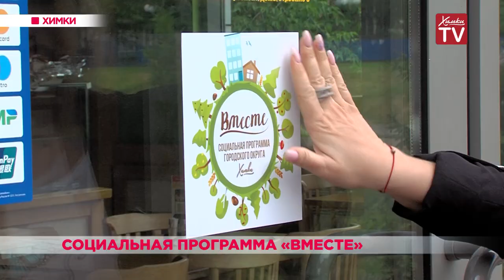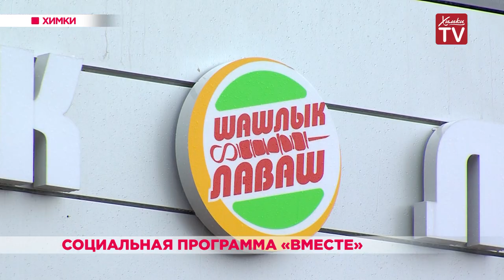Социальная программа «Вместе». 18.06.19